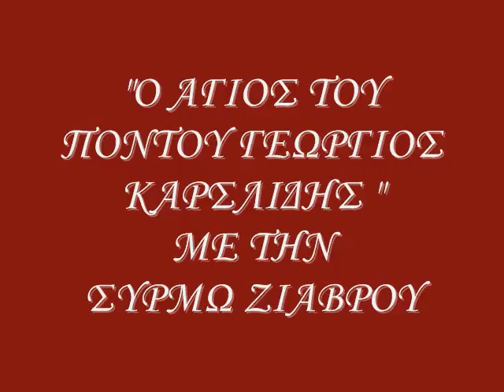"Ο ΑΓΙΟΣ ΤΟΥ ΠΟΝΤΟΥ ΓΕΩΡΓΙΟΣ ΚΑΡΣΛΙΔΗΣ" 15-2016